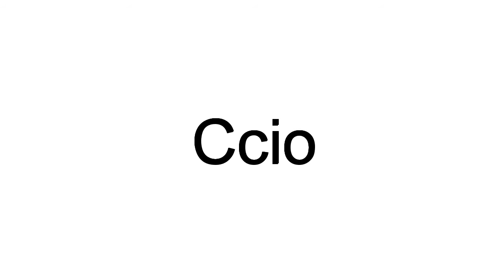How To Pronounce Ccio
This video shows you how to pronounce Ccio.  Learn the correct American English pronunciation of the word Ccio.